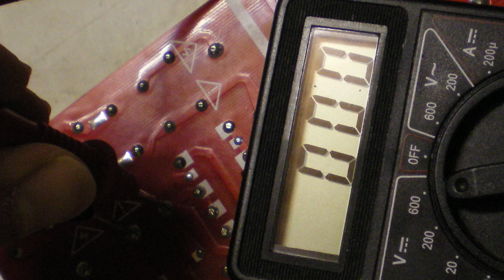HSR! - mod buttkicker - allumage automatique de l'ampli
Modification du Power Amplifier BKA-130-C pour un allumage automatique sans devoir utiliser le petit bouton en façade
Durée de la modif si vous êtes "bricoleur": 10min

avis de non-responsabilité: soyez vigilant! attention au 220v, à la perte de la garantie sur l'ampli - je ne pourrai pas être retenu responsable en cas de problème quel qu'il soit
 ce n'est qu'une vidéo démonstrative et elle n'a rien d'officielle avec la marque

Musique par Julien RAIDELET